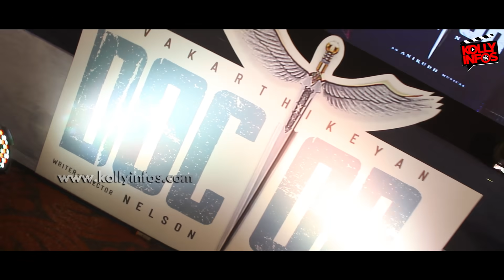Doctor Pre-Release Event Full Video | Sivakarthikeyan | Nelson Dilipkumar, Vinay | Doctor Press Meet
Doctor Pre-Release Event Full Video | Sivakarthikeyan | NelsonDilipkumar | Vinay | Doctor Press Meet